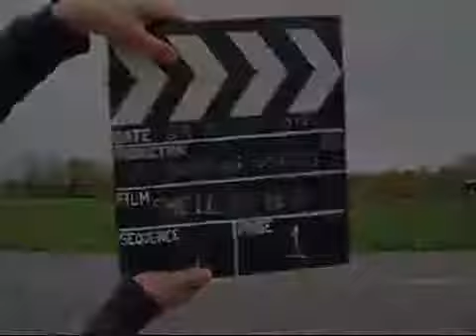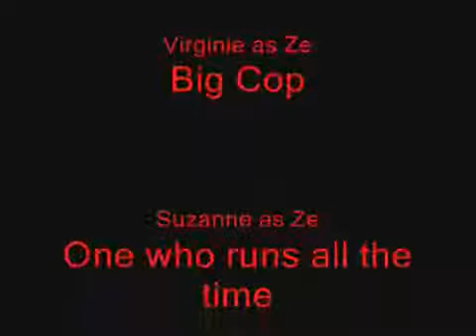Ze Running Sabots VII